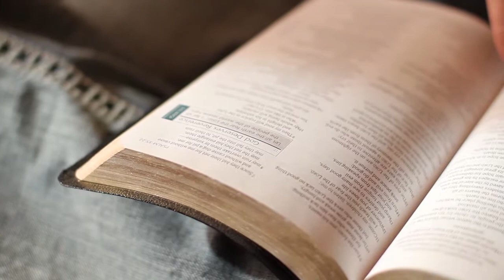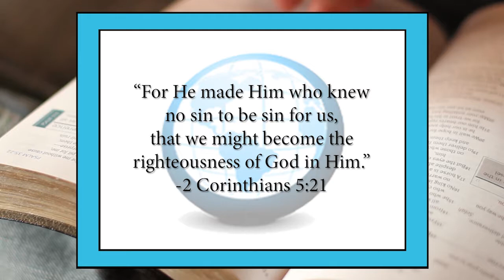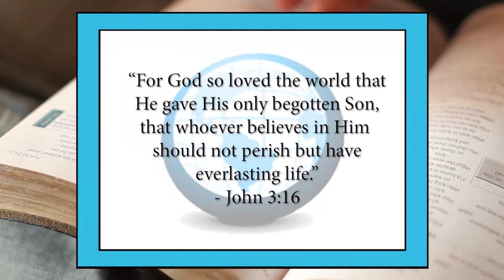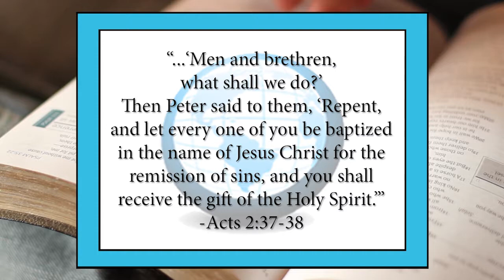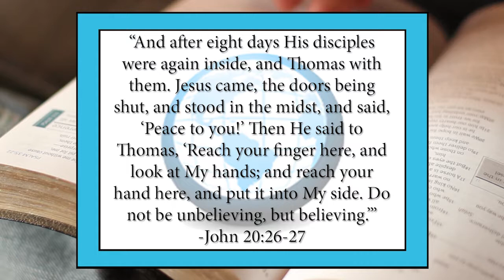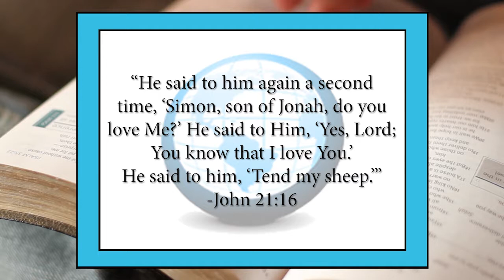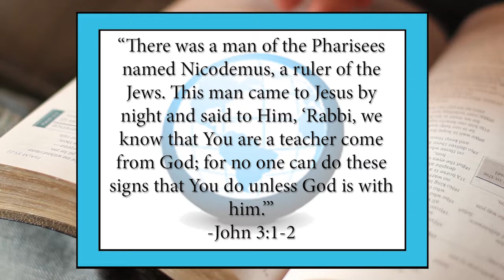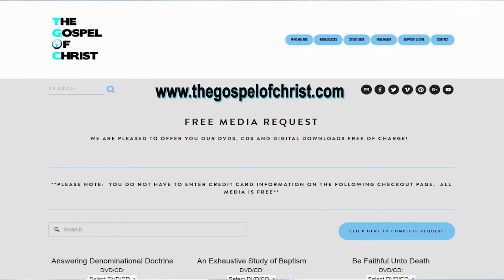John: The Death, Burial, Resurrection of Jesus - NT Books - The Gospel of Christ - NT Books 24